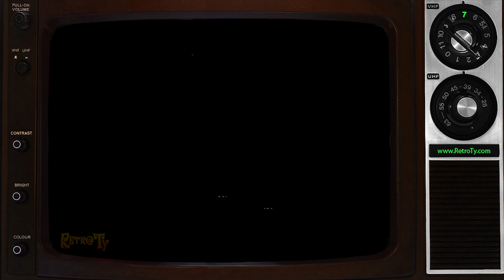1988 - Aled Jones with The BBC Welsh Chorus Christmas Music